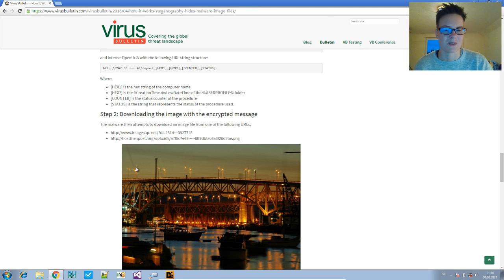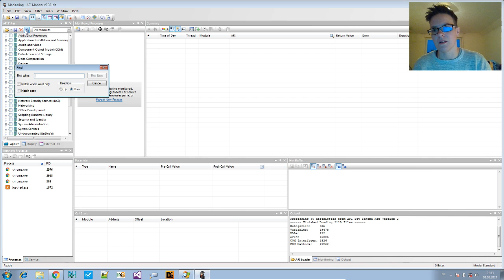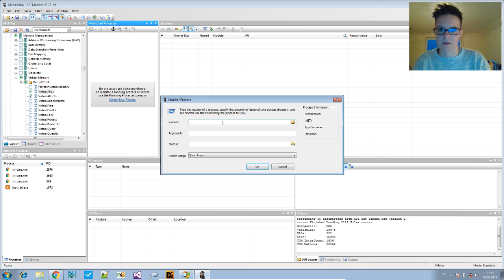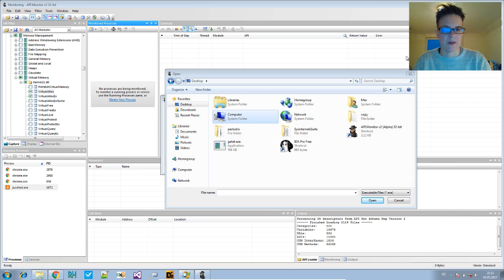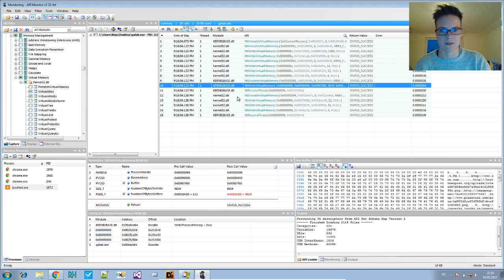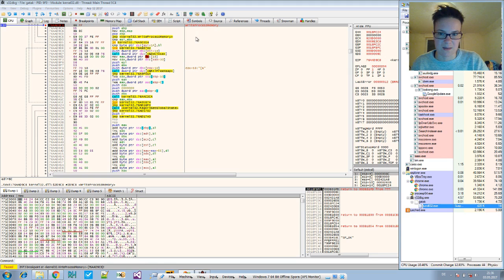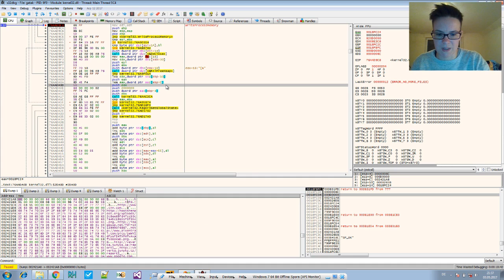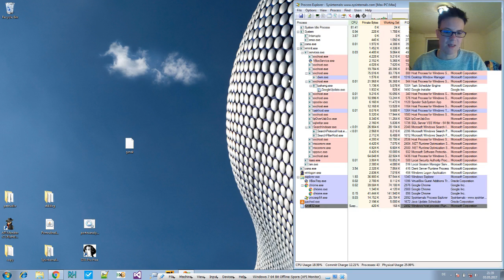Malware Analysis - Code Injection via CreateRemoteThread & WriteProcessMemory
We take a look into the malware Gatak which uses WriteProcessMemory and CreateRemoteThread to inject code into rundll32.exe.
Many thanks to @_jsoo_ for providing the sample!